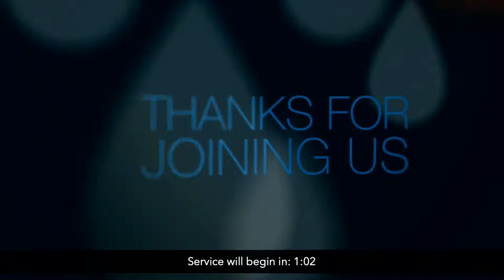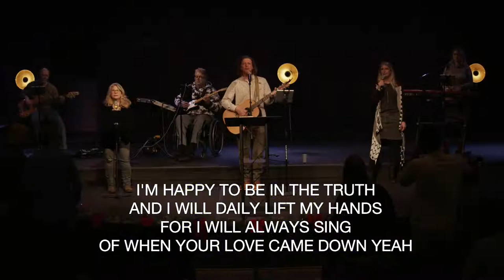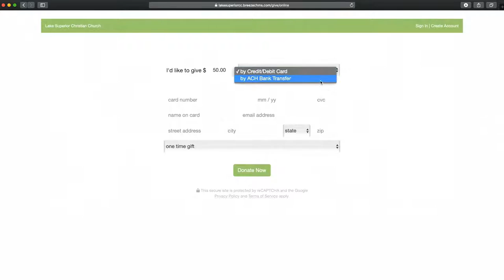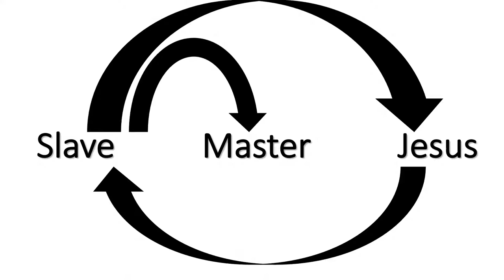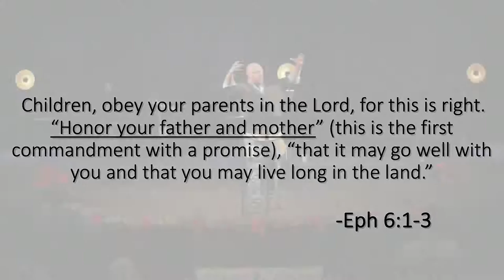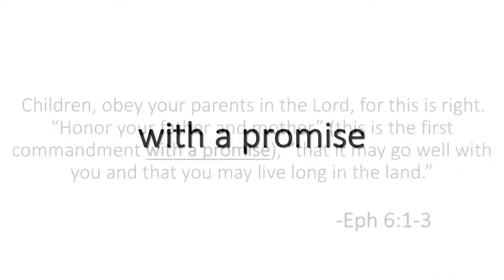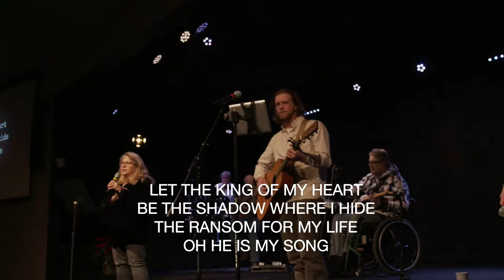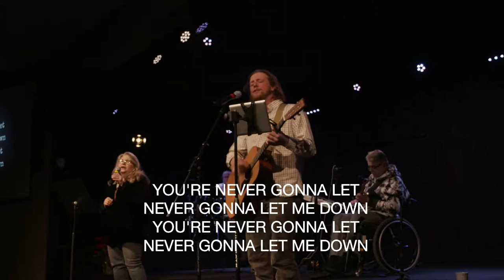Foundations | Children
We continue exploring the idea of submission by looking at the relationship between children and their parents.

to see all of the studies, groups, and events going on now.